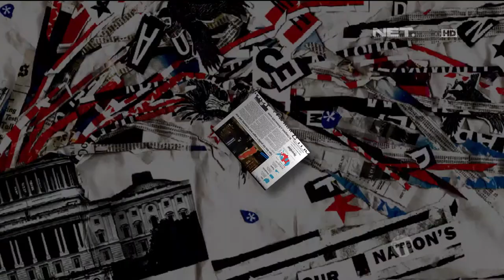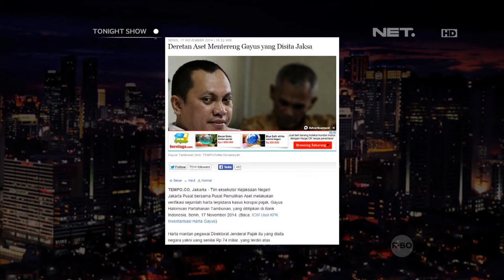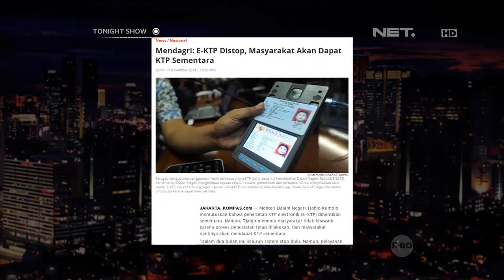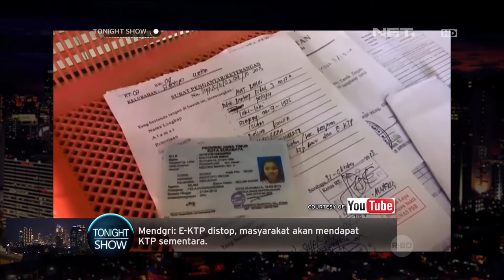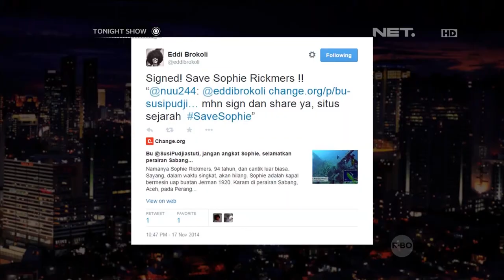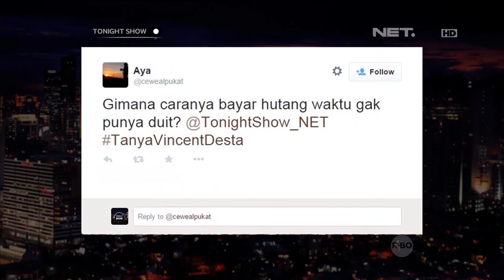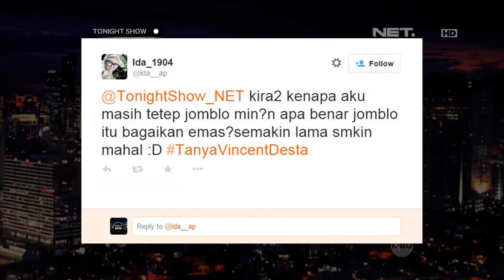Tonight News - Deretan aset mentereng Gayus Tambunan yang disita